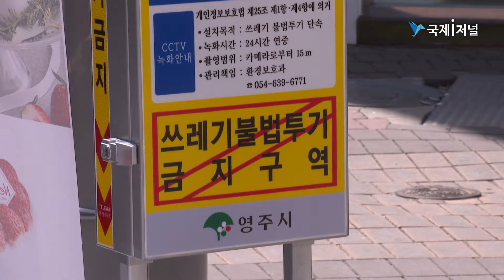[IIJ] 영주시, ‘말하는 이동식 CCTV’ 도입…‘쓰레기 불법투기 예방’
영주시, ‘말하는 이동식 CCTV’ 도입…‘쓰레기 불법투기 예방’
말하는 이동식 CCTV 3대를 설치해 운영

[국제i저널 = 경북 이순호, 서미영 기자] 경북 영주시는 쾌적한 생활환경과 올바른 쓰레기 배출문화 조성을 위해 쓰레기 상습불법투기 지역에 말하는 이동식 CCTV 3대를 설치해 운영한다.

이번에 처음 도입한 말하는 이동식 CCTV는 무단투기자가 센서에 감지되면 자동으로 경고방송을 해 계도하고, 동시에 무단투기 증거확보를 위해 200만 화소 카메라 2대로 영상을 촬영하는 IoT 기반의 최신형 시스템이다.

(중략)